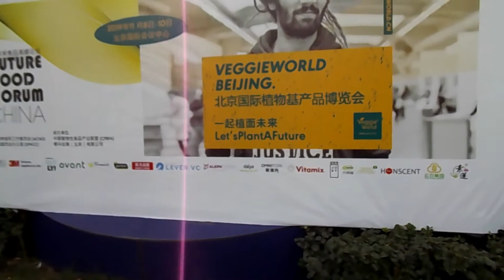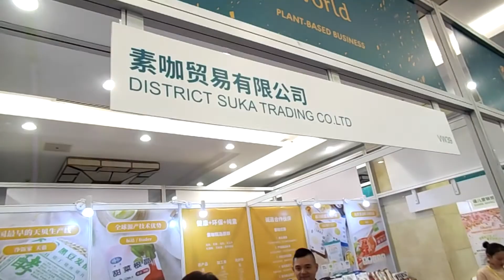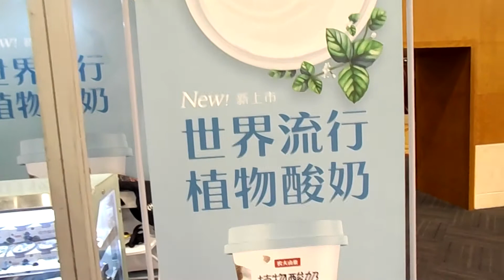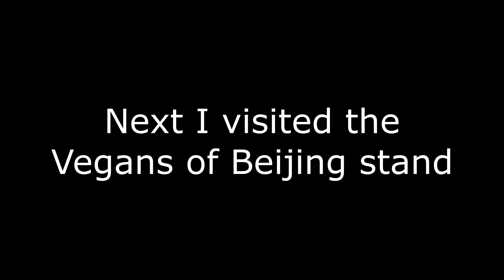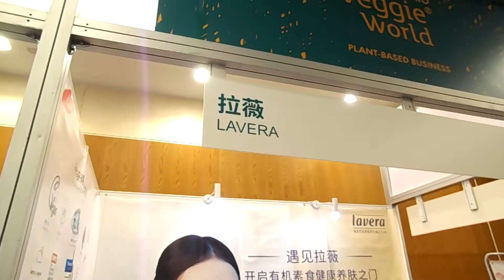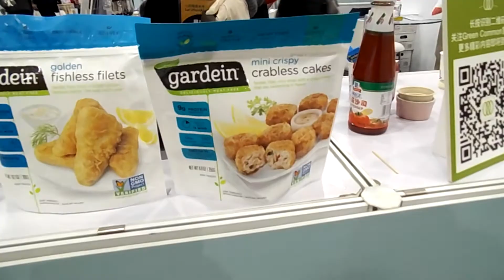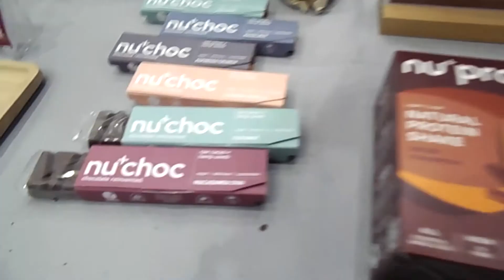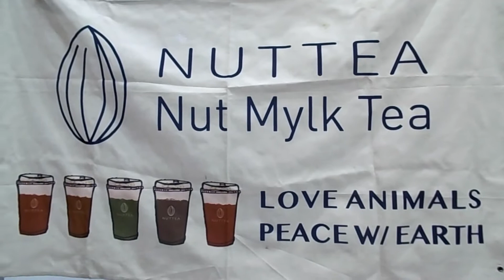Veggie World Beijing 2019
On Saturday 9th November 2019 I attended the first ever Veggie World event in Beijing, China. The event exceeded all of my expectations and I had a fantastic time trying lots of plant based food by companies such as Beyond Meat, Just Egg, and OmniPork

I also enjoyed innovative drinks by companies such as Nuttea Mylk Tea and Oatly.

In addition to the food and drinks I also sampled makeup by Lavera and learnt about feminine hygiene products such as Lunette.

LEARN CHINESE

LIVESTREAM